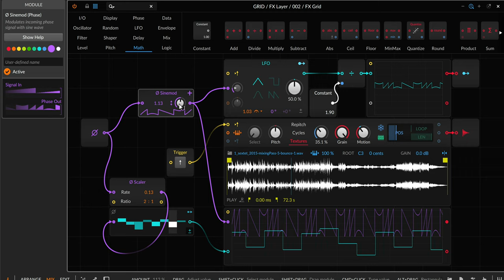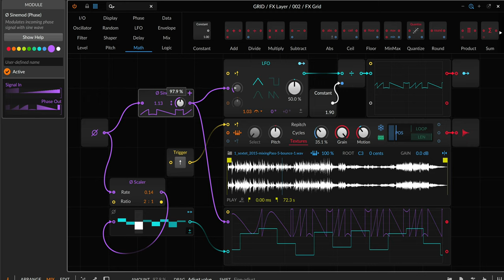+【 1 ( O ) p ⎟ us 】 • Recomposing a String Sextet in Bitwig Studio The Grid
+【 1 ( O ) p ⎟ us 】is my genesis music release on Catalog Records and the Ethereum blockchain, minted as a one-of-one edition ERC-721 token. It uses modulation to re-carve a path through the recorded audio of my first chamber music composition, Sextet for Six Stringed Instruments Opus 1 (2011), and was released on the ten year anniversary of that work's premiere.